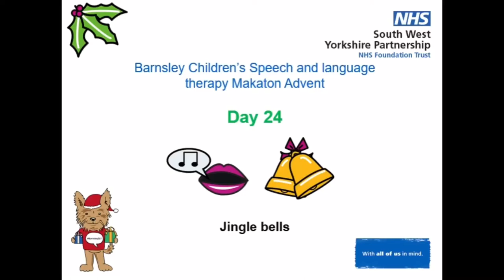Makaton Christmas advent Day 24 - Jingle bells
Here is Kate demonstrating how to sign and sing ‘Jingle bells’.